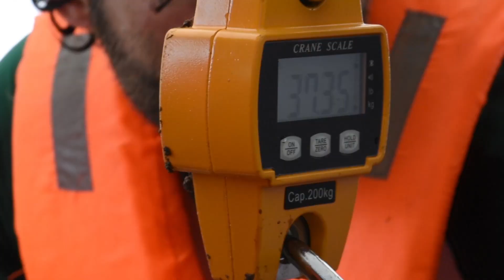La vida secreta de los delfines de río en Perú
Por primera vez, un equipo de científicos marcó ocho delfines de río en Perú. Los transmisores satelitales registrarán sus movimientos durante ocho meses en la Reserva Nacional Pacaya Samiria y en un sector del río Nucuray.
Crédito: © Jeffrey Dávila / WWF Perú